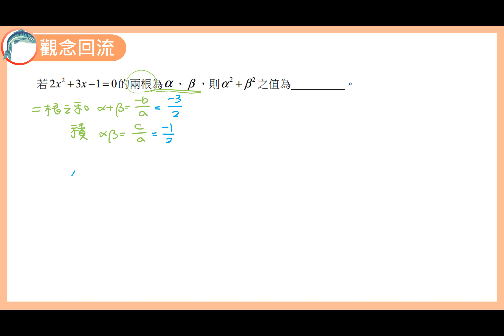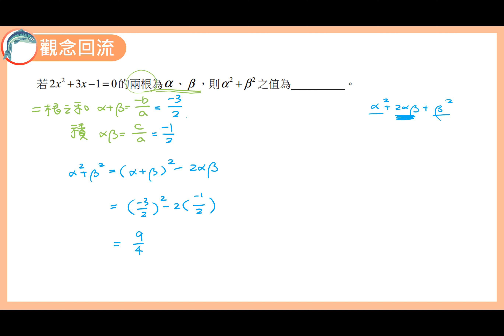數學C 笑傲統測 總複習講義 單元4-3 觀念回流8